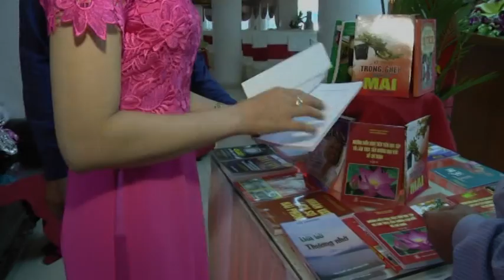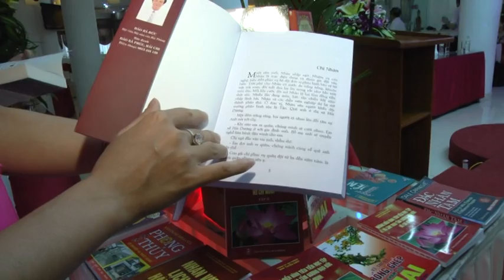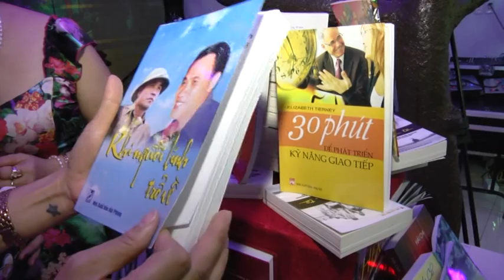Dự án phát triển Văn Hóa Đọc Tủ Vàng Sách Quý Việt Nam. Lễ ra mắt CLB TVSQVN tại Tp Hải Phòng.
Hình ảnh mọi người giao lưu tìm hiểu về 3 nội dung sách của TVSQVN.